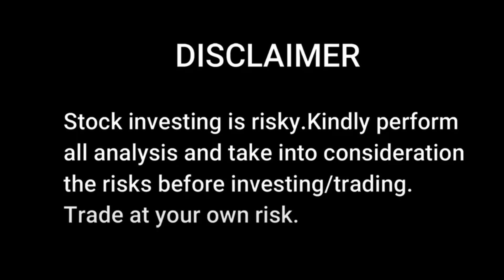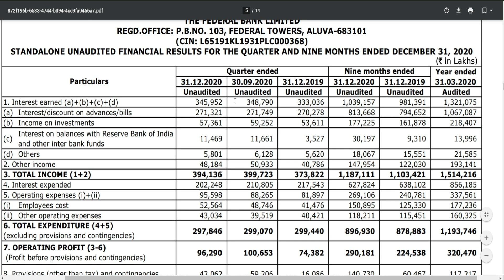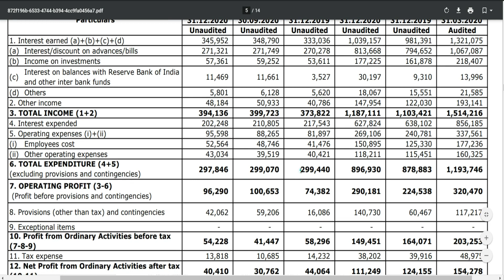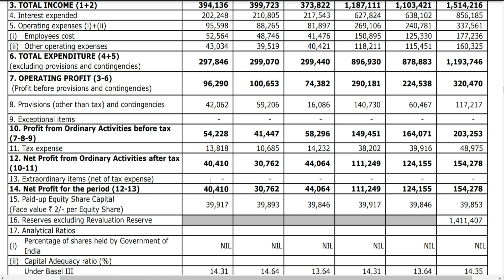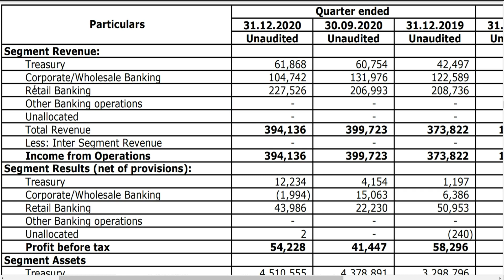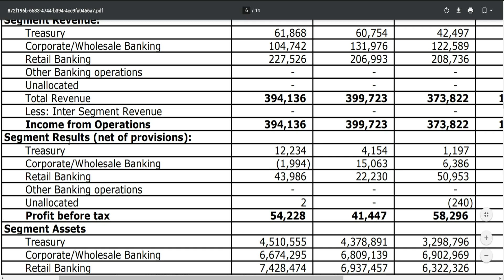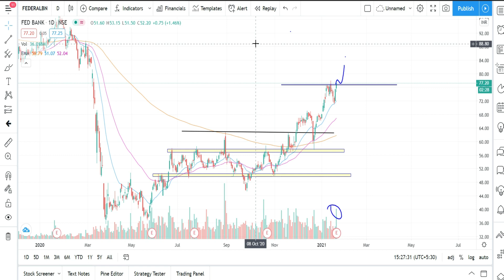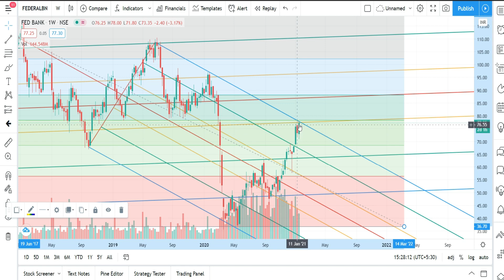FEDERAL BANK Q3 RESULTS | Profit गिरने का कारण | FEDERAL BANK SHARE | FEDERAL BANK TARGET